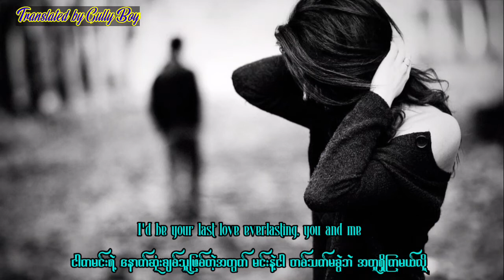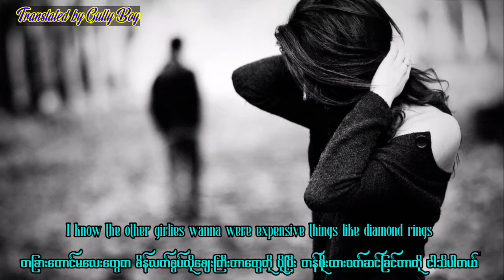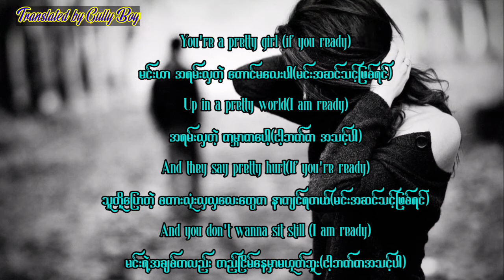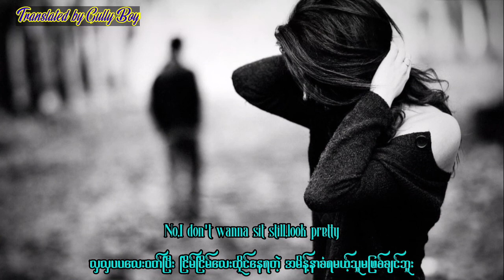Sent my love (English and Burmese sub)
Sent my love

Landon Austin,KaYa May